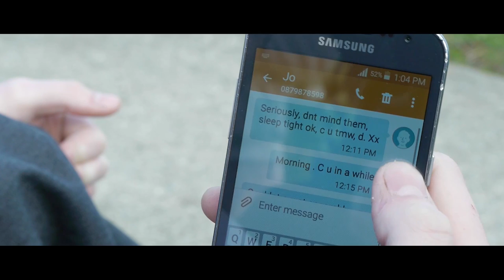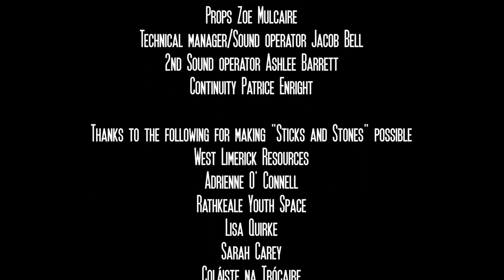Sticks & Stones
An emotional & thought provoking short film that addresses the issues of bullying, suicide & the pressures of growing up in contemporary Ireland.

Sticks & Stones was written by & stars students from Coláiste na Trocáire, Rathkeale & Limerick Youth Service's Rathkeale Youth Space as part of an Leaving Cert Applied/Limerick Youth Service project.